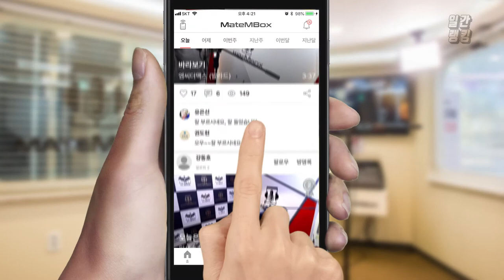메이트엠박스 일간 랭킹 순위 TOP4 2018년 11월 04일 [daliy ranking]